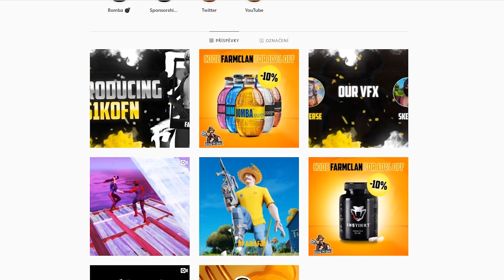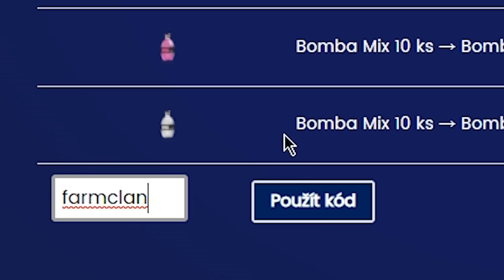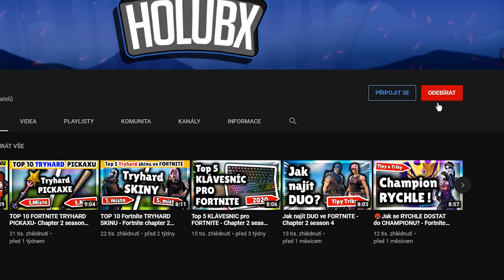🤑 HolubX JOINUL TEAM! 🤑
GPU: ASUS GeForce GTX 1060 DUAL 6GB

Ram:  Crucial Ballistix Sport LT 16GB (2x8GB) DDR4 2400

Základní deska: GIGABYTE AM4 AB350M-Gaming 3

Zdroj: Fortron HYDRO 500W (80Plus Bronze certifikace)

Case: Fractal Design Focus G, černá

HDD 1 : WD Blue EX - 1TB

HDD 2 : WD Elements 500GB

Vybaveni:

🎧Sluchatka: AudioTechnica ATH-M20x (HI-FI)

                     2. BenQ GW2470H  60hz Monitor

⌨️Klavesnice: SilentiumPC Gear GK530 Tournament BLUE
🖱Myš: MM711 ultralight

🏷Podložka: Logitech G440 Hardpad , CzC XXL pad

-štítky
nick eh 30 nejlpší myši pro fortnite nejlepší klávesnice pro fortnite best fortnite moments like
subscribe top fortnite players jak zmenšit bloom ve fortnite how to earn money in fortnite jak si vydělat ve fortnite jak mít vice odběratelu na youtube Fortnite season 4 drama holibix česke streamy jak stahnout softaim jak nastavit macro ps4 xbox  how to selfimprove jak snižit ping
how to lower  ping in fortnite fix jak se dostat na word cup jak cashnout ve fortnite how to find duo in fortnite trio tryhard skiny pickaxes

🐦HolubX 2020🐦